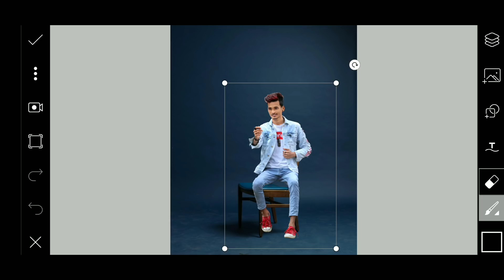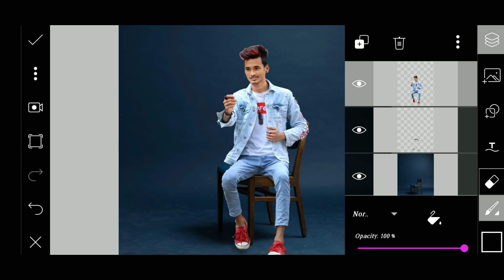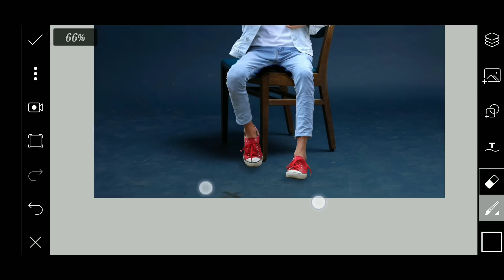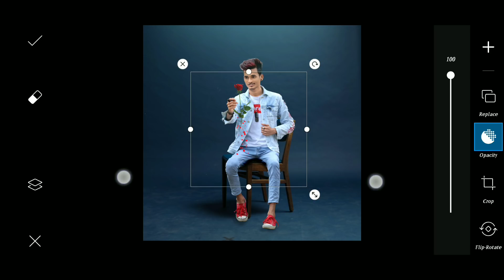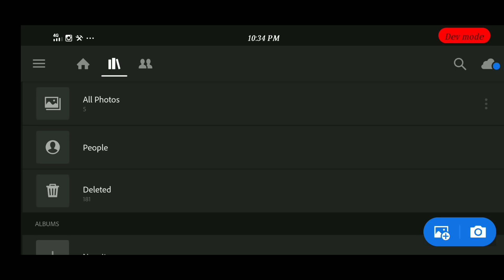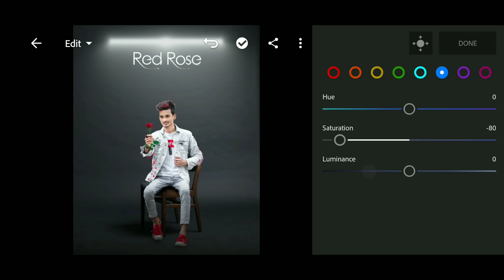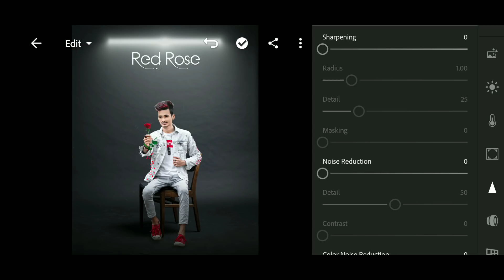Professional HD Photo Editing Tutorial | Dark Photo Manipulation in PicsArt - SK EDITZ